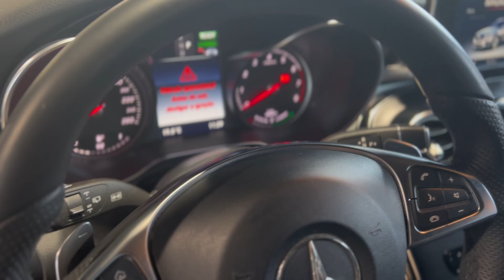Mercedes-Benz - GLC 350e Plug-In Hybrid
- FLYPREMIUM -

Saiba mais em flypremium.pt